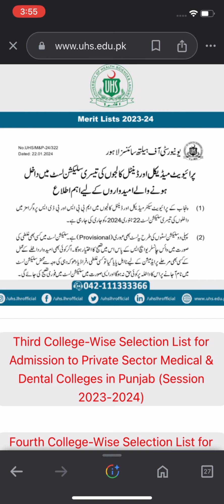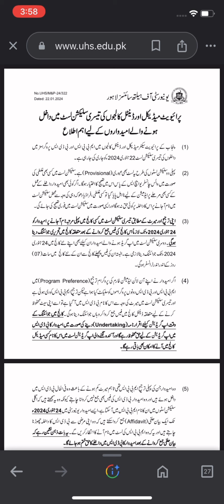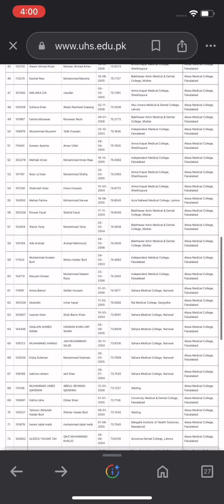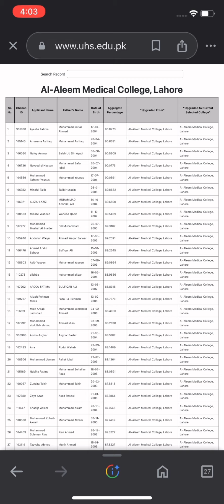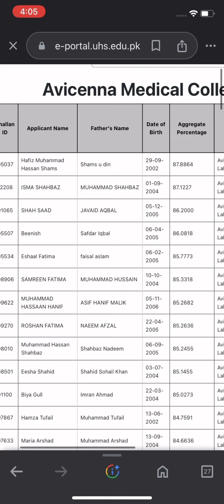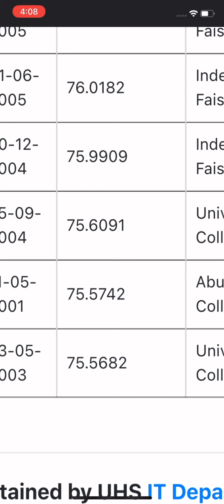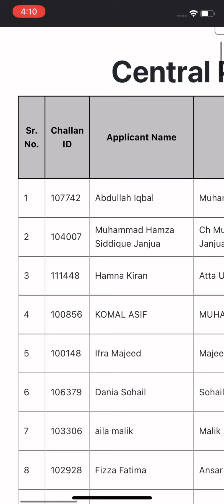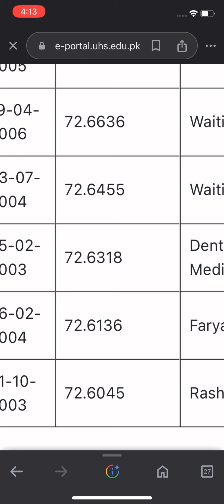UHS THIRD MBBS SELECTION LIST FOR ALL PRIVATE MEDICAL COLLEGES OF PUNJAB 2023 | LAST DATE 24-01-2024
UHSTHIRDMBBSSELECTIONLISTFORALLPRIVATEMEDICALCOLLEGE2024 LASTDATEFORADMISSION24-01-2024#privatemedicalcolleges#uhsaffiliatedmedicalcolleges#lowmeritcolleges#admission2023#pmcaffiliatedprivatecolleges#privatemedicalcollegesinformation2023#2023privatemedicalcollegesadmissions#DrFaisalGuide